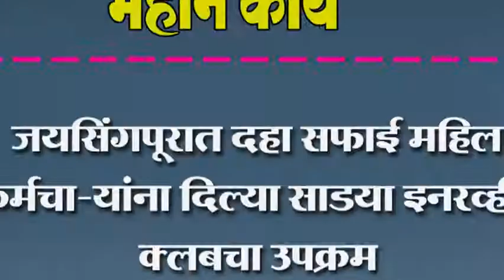जयसिंगपूरात दहा सफाई महिला कर्मचा-यांना दिल्या साडया इनरव्हील क्लबचा उपक्रम